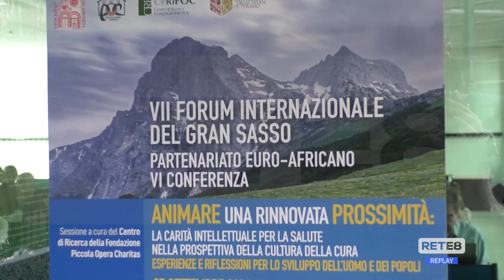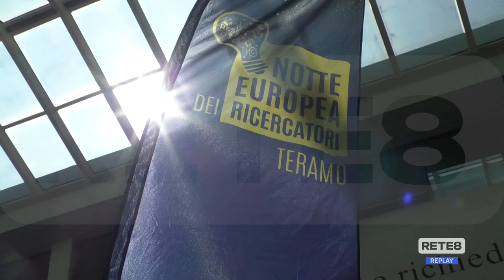Teramo - VII Forum Internazionale del Gran Sasso